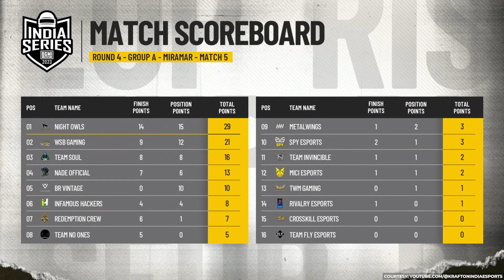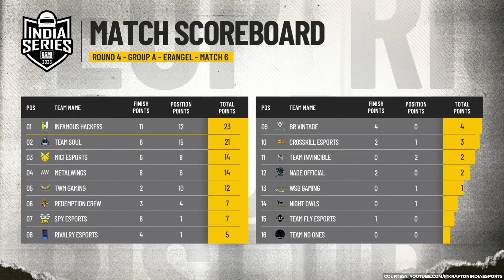Penta Shorts | BGIS 2023 - Round 4 Day 2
In this edition of Penta Shorts, we take a look at round 4 day 2 of BGIS 2023.

With Penta Shorts, we bring to you riveting scoops and insider titbits from the world of gaming and esports in a new-age format.